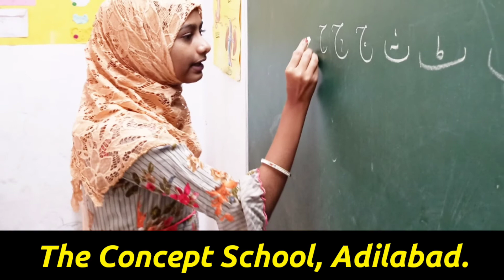Quiz contest | Concept School | Adilabad